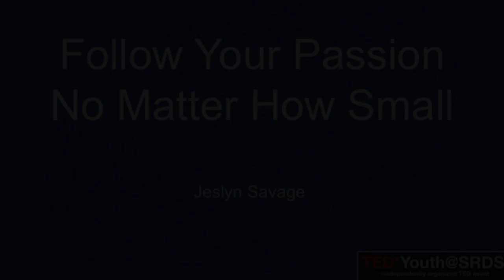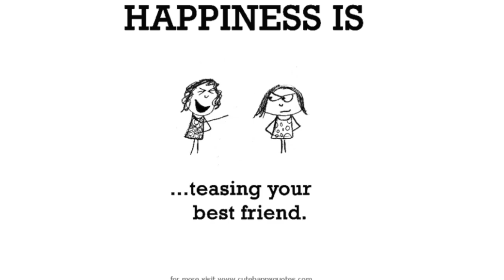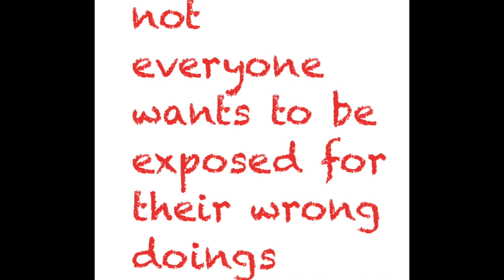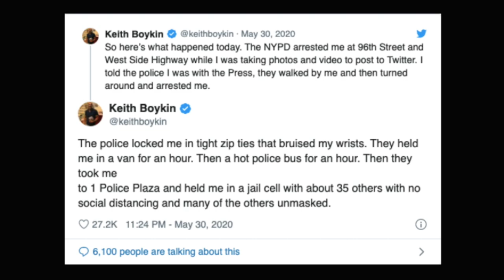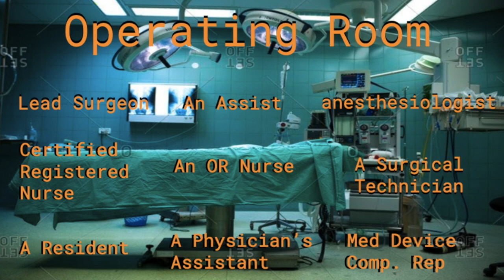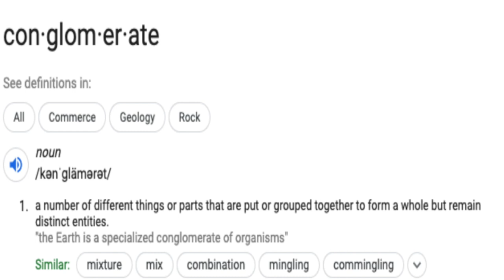Follow Your Passion No Matter How Small | Jeslyn Savage | TEDxYouth@SRDS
Jeslyn talks about the power of journalism and the importance of following your dreams.  Jeslyn Savage is a sophomore in her third year at SRDS. She has played the piano for ten years and loves listening to music, watching movies, reading books, and most of all ... writing! She has been on the Rebel Report staff for the past three years. In the summer of 2019, she participated in a journalism intensive course at Columbia University which fueled her love for journalism even more. She looks up to many professional journalists such as Melissa Harris Perry and Rachel Maddow, but is especially inspired by Mika Brzezinski. This is Jeslyn’s first TED talk and performance and she is so excited! This talk was given at a TEDx event using the TED conference format but independently organized by a local community.